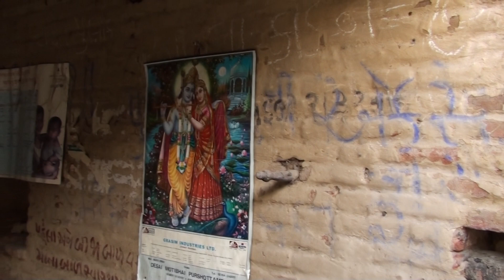Khadiyo chock and mulchand hiradas no madh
MY village